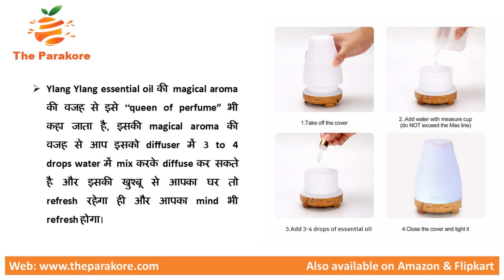Ylang Ylang essential oil for Hair fall & facial toner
Ylang Ylang essential oil has soothing effects that calm the mind, body and soul. The sweet scent gives positive vibes of cheerfulness and uplifting the mood. It can awaken your spiritual side. It is known to relax muscles, reduce pain, calm the body and uplift the mind.
Ylang Ylang essential oil is beneficial for the regeneration of skin cells, relaxing tight muscles and attenuating wrinkles. It stimulates the natural radiance and glow of the skin.

Direction to use:
For Aroma : Add few drops (4-5) of oil in diffuser.